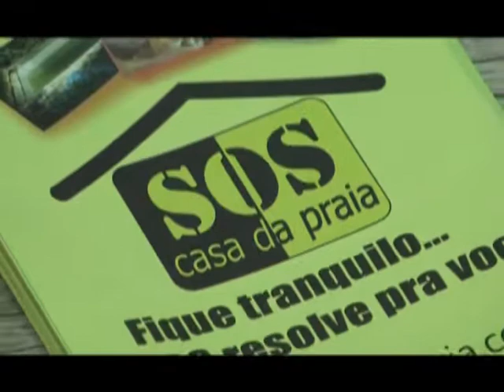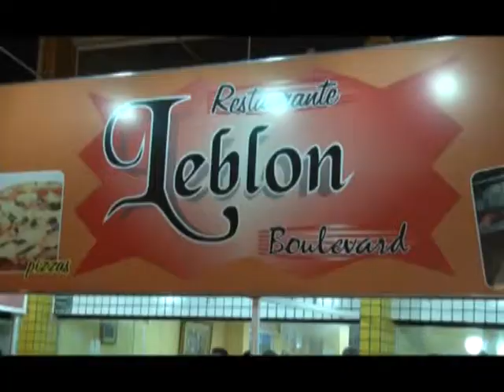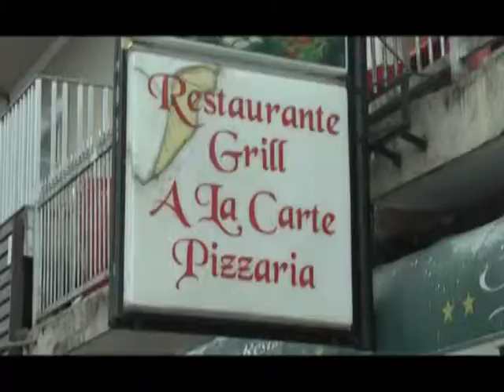15 anos do Recanto Vida -Pizzaria Falcone-Programa Socorro Mendonça